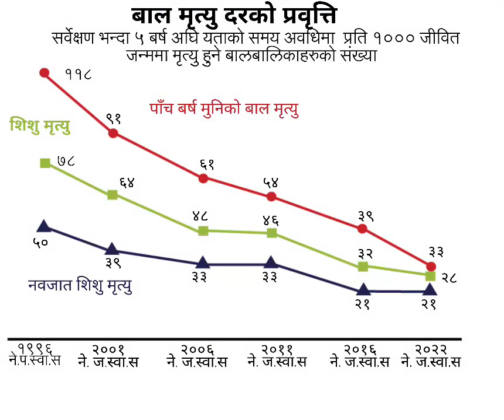Nepal DHS 2022 - Childhood Mortality